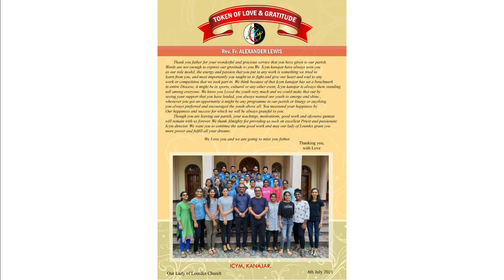Farewell to Parish Priest Fr Alexander Lewis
Kanajar Parishioners Bid Farewell to Parish Priest Fr Alexander Lewis